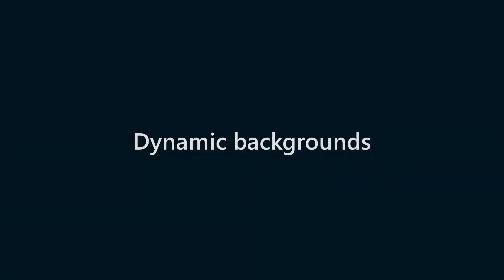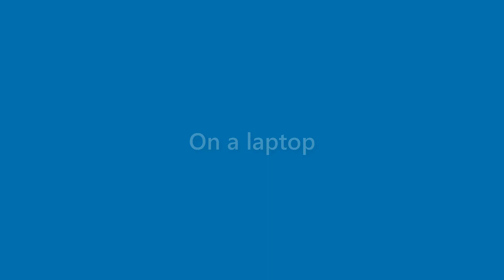Brady Baldwin - appearance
Name Look - Brady Baldwin - appearance. In this video we present "Brady Baldwin" name look and feel in various scenarios.
This video will cover:
How does "Brady Baldwin" look as a personal letterhead?
How does "Brady Baldwin" look on a business card?
How does "Brady Baldwin" look on a computer/laptop screen?
How does "Brady Baldwin" look with different background colors?
How does "Brady Baldwin" look with various fonts?